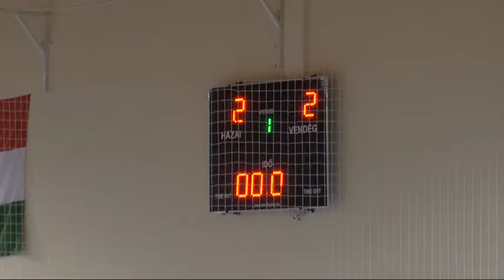2016.01.13. Mozgásban - 24. Gabora Gála